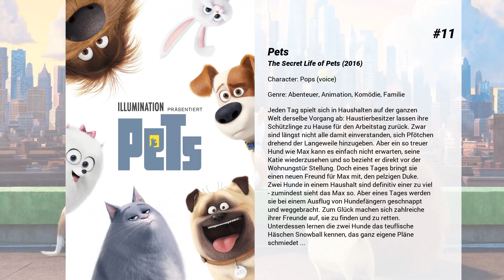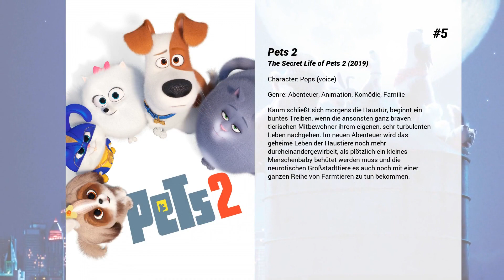Die besten Dana Carvey Filme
Liste über Die besten Dana Carvey Filme

15. Willkommen in Wellville
Die Verfilmung des gleichnamigen Romans von T.C. Boyle ist eine Satire auf den Gesundheitswahn. Der Cornflakes-Erfinder Dr. John Harvey Kellogg leitet Anfang des 20. Jahrhunderts das Sanatorium "Battle Creek". Die Patienten werden dort mit dubiosen Methoden behandelt. Zugleich versucht ein Mann namens Ossining Kellogg Konkurrenz zu machen und selber Cornflakes herzustellen.

14. Archie und Harry - Sie können's nicht lassen
Archie und Harry kommen nach 30 Jahren aus dem Gefängnis frei und beschließen, sofort wieder ein Ding zu drehen. Doch sie müssen feststellen, dass sich in 30 Jahren einiges geändert hat, selbst das Verbrechen ist nicht mehr das, was es mal war.

13. Der Unglücksritter

12. Wayne's World 2
Wayne ist in einer schweren Krise: Er fragt sich, was der Sinn seines Lebens ist. Die Antwort gibt ihm Jim Morrison, dem er bei einer Vision begegnet: Wayne soll in Aurora ein gigantisches Rockkonzert veranstalten – Waynestock! Ein nicht ganz einfaches, aber äußerst komisches Unterfangen ...

11. Pets
Jeden Tag spielt sich in Haushalten auf der ganzen Welt derselbe Vorgang ab: Haustierbesitzer lassen ihre Schützlinge zu Hause für den Arbeitstag zurück. Zwar sind längst nicht alle damit einverstanden, sich Pfötchen drehend der Langeweile hinzugeben. Aber ein so treuer Hund wie Max kann es einfach nicht erwarten, seine Katie wiederzusehen und so bezieht er direkt vor der Wohnungstür Stellung. Doch eines Tages bringt sie einen neuen Freund für Max mit, den pelzigen Duke. Zwei Hunde in einem Haushalt sind definitiv einer zu viel - zumindest sieht das Max so. Aber eines Tages werden sie bei einem Ausflug von Hundefängern geschnappt und weggebracht. Zum Glück machen sich zahlreiche ihrer Freunde auf, sie zu finden und zu retten. Unterdessen lernen die zwei Hunde das teuflische Häschen Snowball kennen, das ganz eigene Pläne schmiedet ...

10. Die Zeit Vergeht, Die Navy Ruft
Während des Zweiten Weltkrieges warten die High-School-Kumpel Hopper und Nicky auf ihre Einberufung. Während Nicky allerlei Probleme verursacht, bei deren Lösung ihm Hopper behilflich sein muss, gerät der Gefühlshaushalt von Hopper in Aufruhr, als er die neu in die Stadt gezogene Caddie erblickt. Mit geschickt durchdachter Strategie versucht er ihr Herz zu gewinnen, wobei ihn auch die irrige Ansicht, bei Caddie würde es sich um eine Tochter aus wohlhabendem Hause handeln, nicht von seinem Vorhaben abbringen kann.

9. Dana Carvey: Straight White Male, 60

8. Halloween II - Das Grauen kehrt zurück
Es ist noch immer Halloween... Obwohl Dr. Loomis mehrfach auf den wahnsinnigen Michael Myers gefeuert hat, schafft es der Killer doch, auf mysteriöse Weise zu entkommen. Die Junge Laurie Strode wird mit einem Schock erstmal in ein Krankenhaus eingeliefert. Doch der wahre Horror fängt jetzt erst an, denn Michael Myers verfolgt Laurie fanatisch weiter und tötet jeden, der sich ihm in den Weg stellt. Die Nacht des Grauens erreicht ihren blutigen Höhepunkt...

7. Wayne's World
Wayne und Garth haben im örtlichen offenen TV-Kanal ihre eigene Fernsehsendung. Ein schmieriger Produzent erkennt das kultige Potential der Show und engagiert die beiden Chaoten für eine professionelle Sendung, die von einem grossen Videospiele-Hersteller gesponsort werden soll.

6. Hotel Transsilvanien 2
Alles scheint sich im Hotel Transsilvanien zum Besseren entwickelt zu haben ... Draculas strenge Regel, dass nur Monster willkommen sind, wurde endlich gelockert und die Türen stehen auch für menschliche Gäste offen. Doch hinter geschlossenen Sargdeckeln ist Drac um seinen niedlichen Enkel Dennis besorgt, der - halb Mensch, halb Vampir - immer noch keinerlei Anzeichen zeigt, dass auch ein Vampir in ihm steckt. Während seine Tochter Mavis damit beschäftigt ist, gemeinsam mit ihrem Mann Johnny die menschliche Verwandtschaft zu besuchen - und selbst in einen Kulturschock hineinsteuert -, ruft Großvater Drac seine Freunde Frank, Murray, Wayne und Griffin zusammen, um für Dennis ein "Monster im Training"-Boot Camp zu veranstalten ...

5. Pets 2
Kaum schließt sich morgens die Haustür, beginnt ein buntes Treiben, wenn die ansonsten ganz braven tierischen Mitbewohner ihrem eigenen, sehr turbulenten Leben nachgehen. Im neuen Abenteuer wird das geheime Leben der Haustiere noch mehr durcheinandergewirbelt, als plötzlich ein kleines Menschenbaby behütet werden muss und die neurotischen Großstadttiere es auch noch mit einer ganzen Reihe von Farmtieren zu tun bekommen.

4. Saturday Night Live 40th Anniversary Special

3. Becoming Bond

2. This Is Spinal Tap
Die grandiose Musiksatire von Erfolgsregisseur Rob Reiner ist...